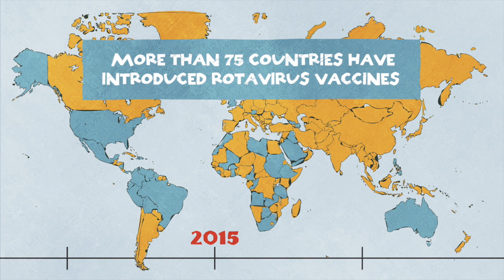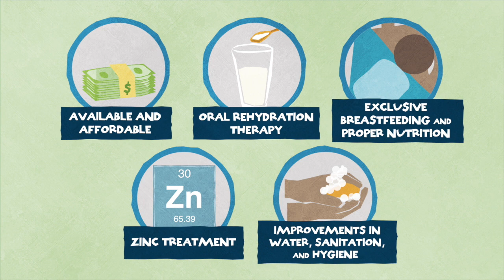Rotavirus vaccines: Rapid rollout is saving lives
More than 75 countries have introduced rotavirus vaccines in less than 10 years – the fastest scale up of a child vaccine ever. Children who are vaccinated are 50-94% less likely to be hospitalized for severe rotavirus diarrhea, but the vaccines aren’t reaching all children. Rotavirus is still responsible for hundreds of thousands of deaths per year. Help us share this story so we can protect all children from rotavirus.

to learn more.